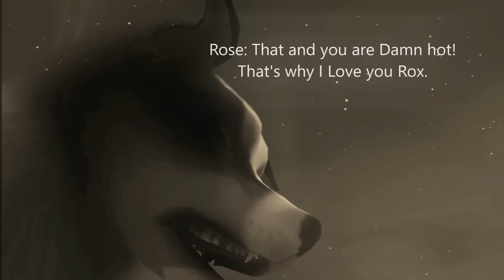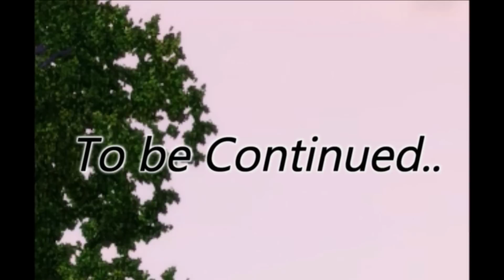A Sims 3 pets (love) story: Be who you are ~ Episode 22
yay I got the next Episode done! Another short one yep I know, but this works so much better for my Motivation and with School. I hope you can understand c:

SPOILERS;

This Episode was mostly about Roxanna & Rose. It was to take a look at how they Experience what happened after Rose's Confession. So ye I decided to show :P